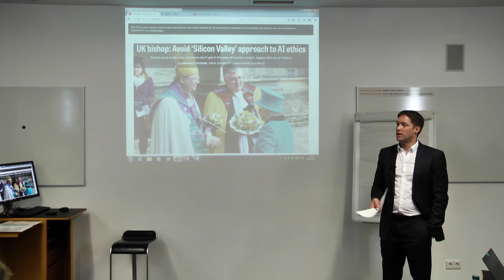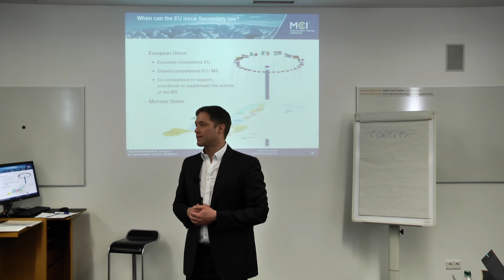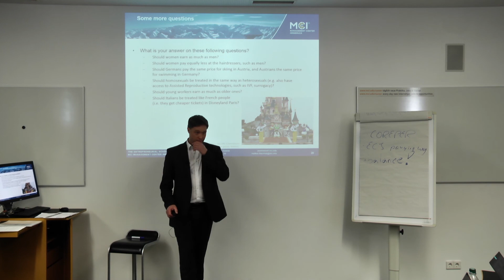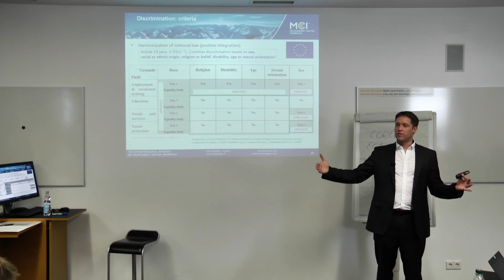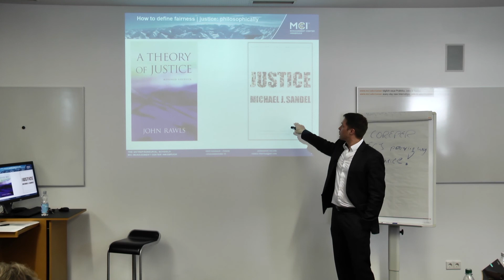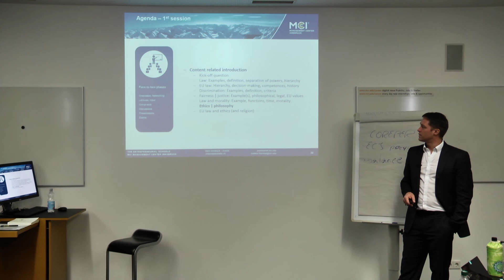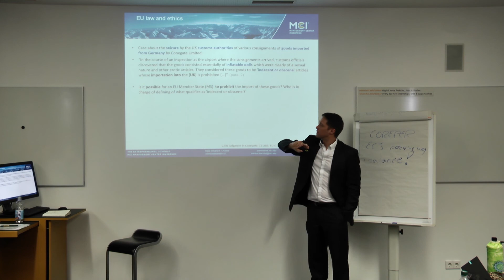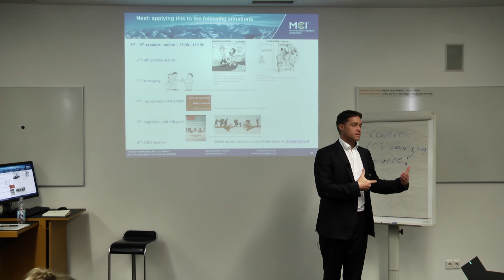EU Integration & Ethics 2018 I Part 2